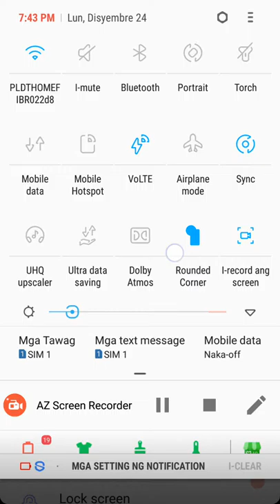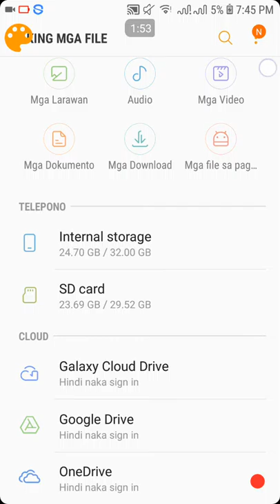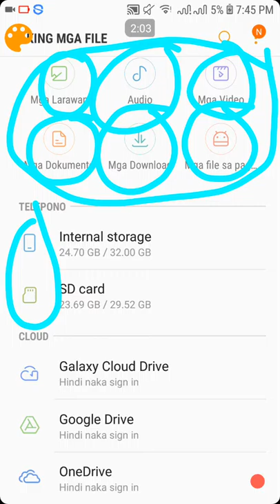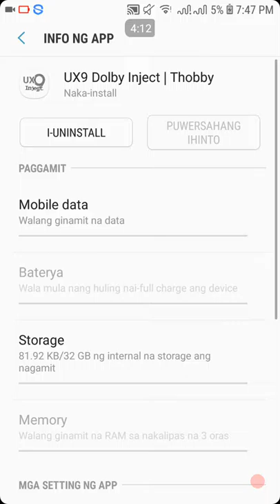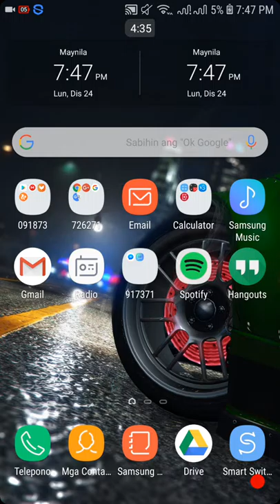UX9 System UI Inject V2 For Oreo 8.0.0/8.1.0 (UX9 By Thobby Channel) (Link In Description)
(Don't take my video down seriously!!)
Credits To Thobby Channel